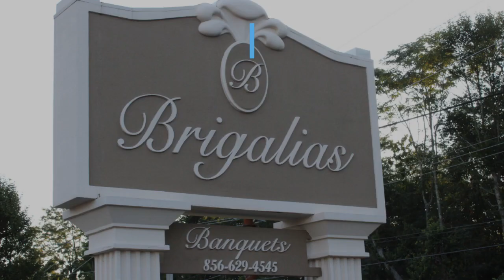Weddings NJ | Brigalias | Dove Release| 8.9 Eddie & Joe, Brigalias, Sicklerville NJ 01019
+ (NOTE: Video Begins at 0:57) +

LOVE STORY:
They knew each other since high school years. Both love to travel and have gone on many trips together. In fact, their Proposal was on one of those trips In Ireland - how Romantic!  ❤️

WEDDING HIGHLIGHTS:
Wedding at the Chapel at Brigalias.
UNITY CANDLE CEREMONY & "DOVE RELEASE".  😊
Very Romantic & Lovely Couple, Family & Friends as well!

We have married more than 1000 Happy Couples, All Cultures and Backgrounds. New Weddings every Week. We Love Everyone. 😊 ❤️

+Let  us Assist with Your Journey, and get some GREAT IDEAS for YOUR Amazing Wedding. ❤️